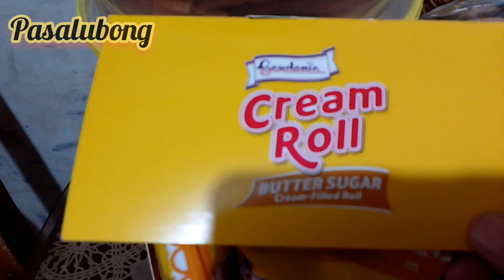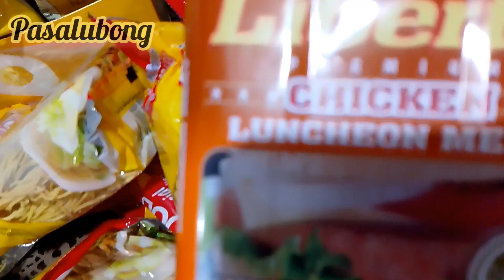Assorted biscuits at iba pa